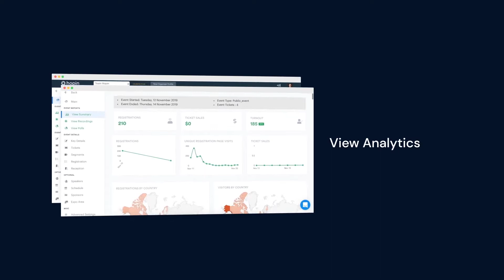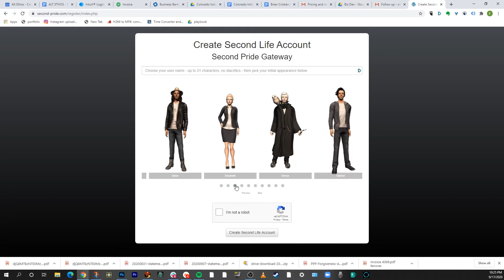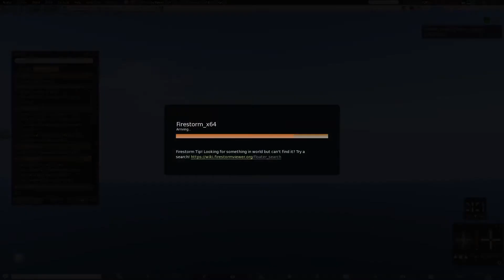Virtual Events Demo | Alt Ethos September 2020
At Alt Ethos, we’ve been pioneering Metaverse and virtual events since early 2020, creating innovative and engaging digital experiences that connect people across the globe. Our 2020 virtual events demo showcases our commitment to delivering high-quality, immersive environments through professional video production and customized virtual event spaces.

Why Virtual Events?

Higher Attendance Rates: More attendees from anywhere in the world.
Save Money and Time: No need for extensive travel or large venue costs.
Global Engagement: Reach audiences beyond your usual limits.
Measured Results: Track participation and engagement effectively.
Let us transform your next event into a memorable digital or hybrid experience. Ready to take your event to the next level?